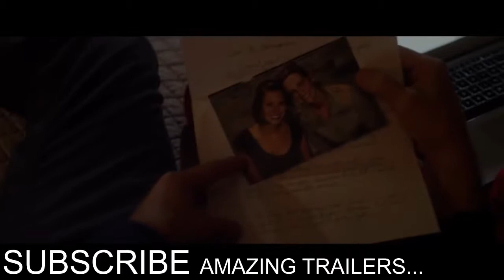ANIMAL AMONG US Official Trailer 2 (2019) Bigfoot, TERRIFYING Horror Movie/AMAZING TRAILERS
ANIMAL AMONG US Official Trailer Movie in theatre Soon.

The AMAZING TRAILERS channel delivers hot new trailers, teasers, and sneak peeks for all the best upcoming movies.